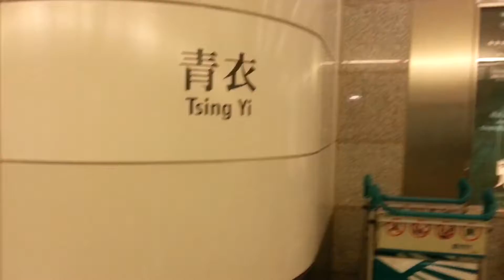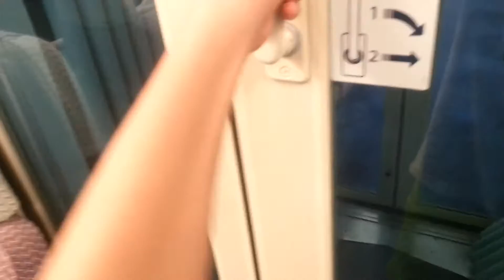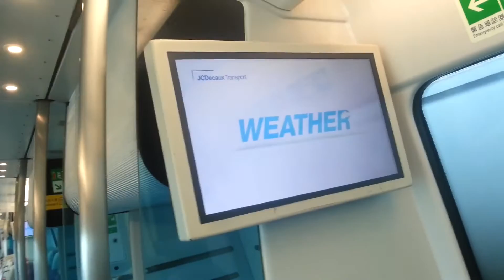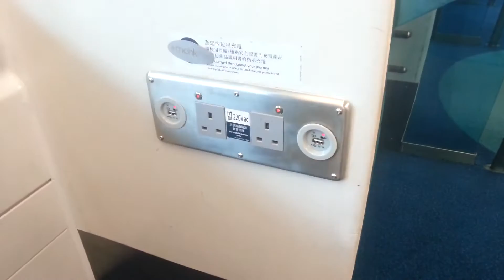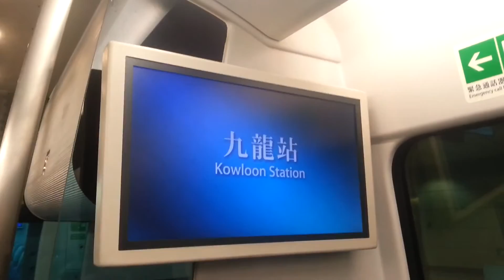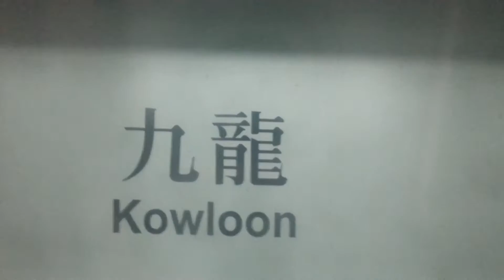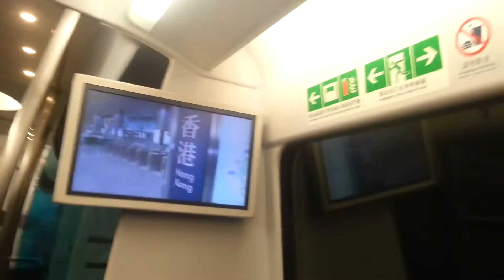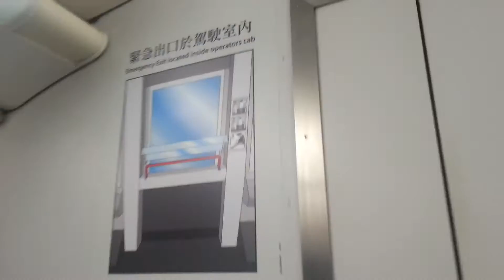港鐵A Train青衣至香港